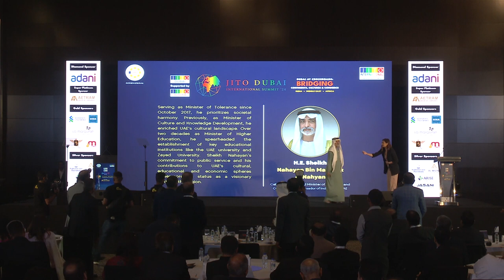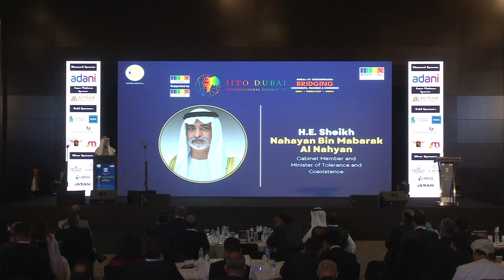Sheikh Nahyan bin Mubarak Al Nahyan # Jito 2024